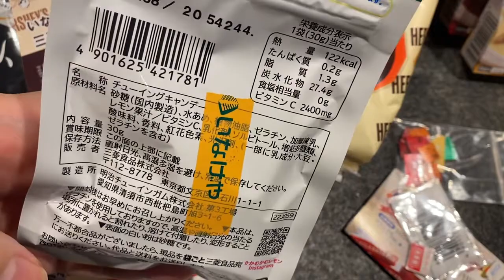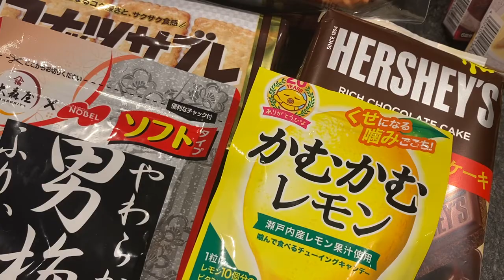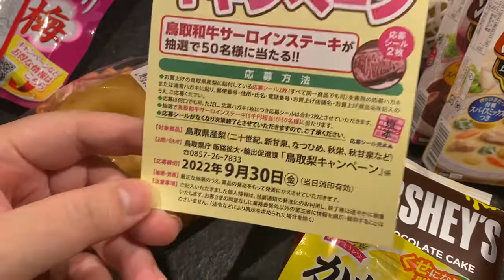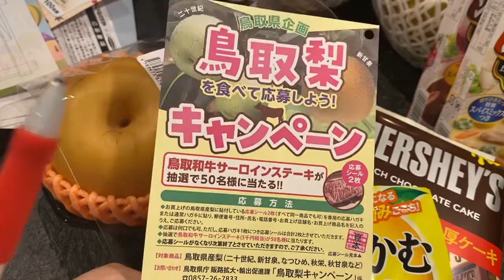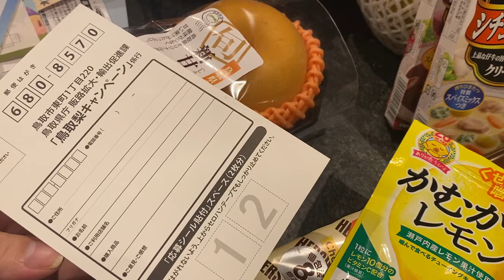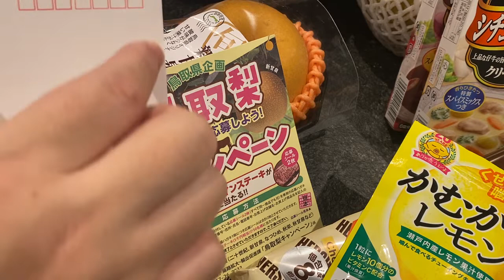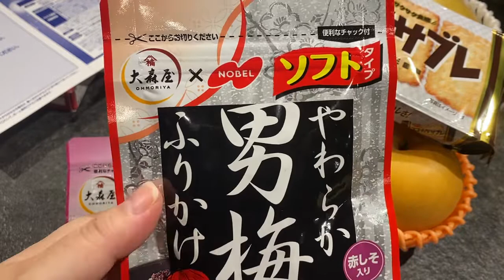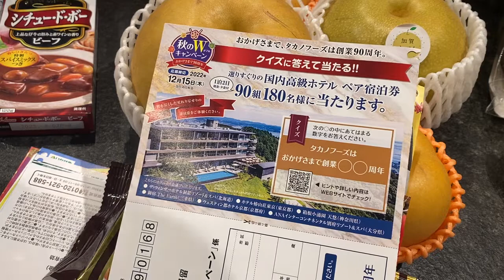懸賞当選法 懸賞ハガキをデコったらはじかれる、コメントは読まれてない 真実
Instagramうずら垢よろしく！